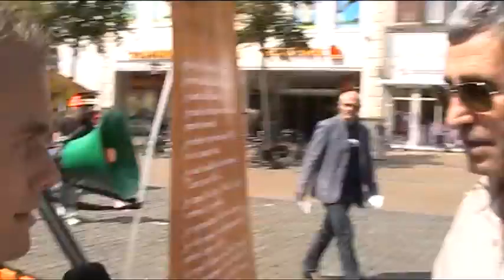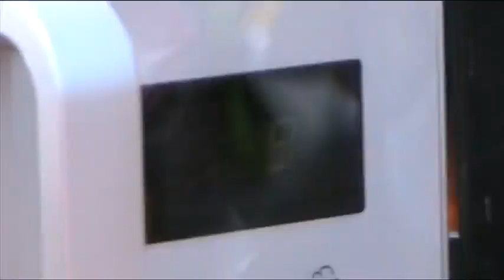Mora Rappe Hap Groningen 10 aug auditie mora van cora voor rappe hap